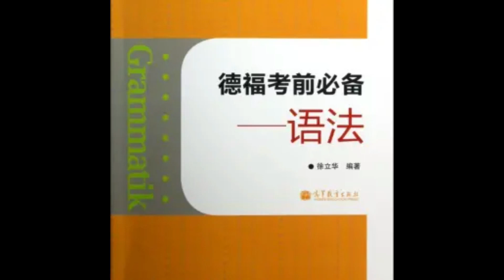TestDaF Grammatik China – Modelltest HV 2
TestDaF Grammatik China – Modelltest HV 2 - Seite 179

Deutsche Prüfungen - A1 📈 C2

Transkription = Untertitel = Subtitle ✅